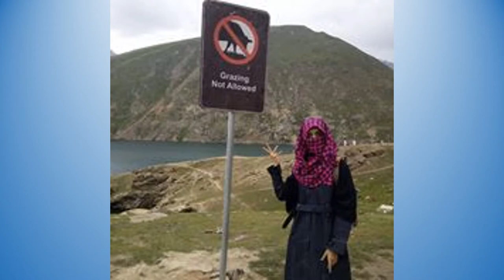100 Beautiful Pakistan Girls Pictures